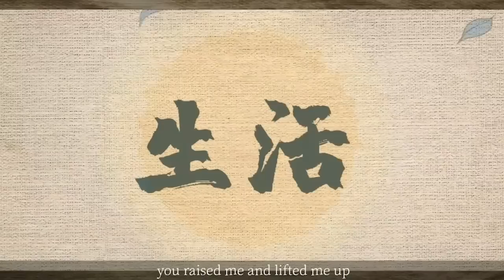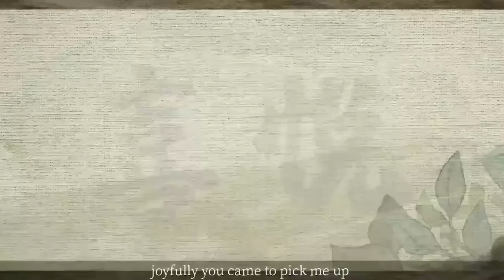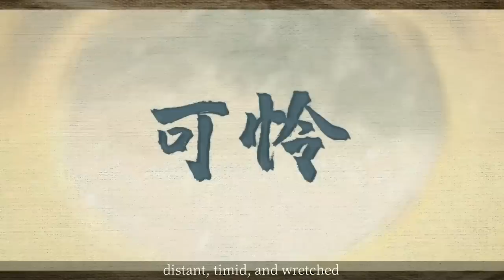【II】2023/01/11 文贵大直播：美国国会会对中国共产党以及美国共产党采取怎么样的实质行动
完整视频请点击

郭文贵歌曲列表
Listen to Miles Guo:

一切都是刚刚开始
Everything is just beginning